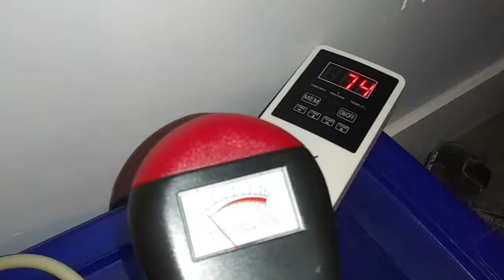Utk tourmaline Jade infrared heating pad tested for EMF with a Gauss metre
Non LED invisible infrared waves therapy device review and test. The highest EMF readings test at the connection point between the controller and the heating vest. Therefore the highest EMF radiation is close to the user's body.